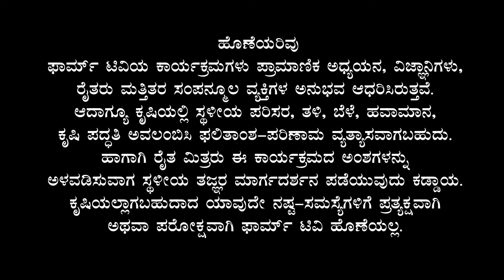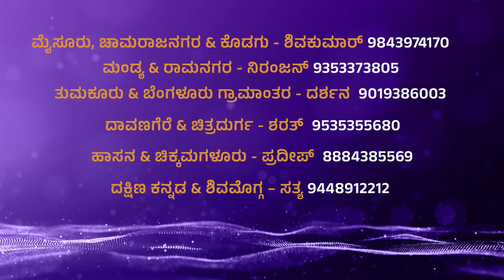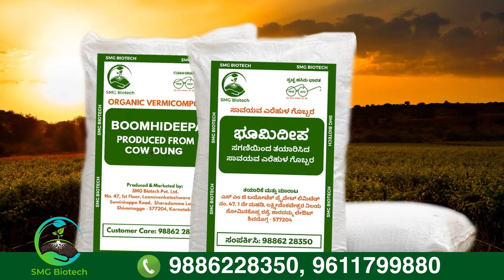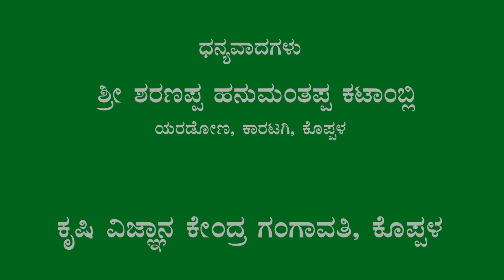ಹೊಸ ತೆಂಗಿನ ತೋಟದಲ್ಲಿ ಅಂತರ ಬೆಳೆಯಾಗಿ ಕಾಕಡ ಬೇಸಾಯ - ಶ್ರೀ ಶರಣಪ್ಪ ಹನುಮಂತಪ್ಪ ಕಟಾಂಬ್ಲಿ | Kakada Jasmine